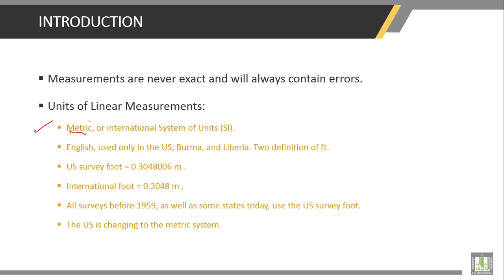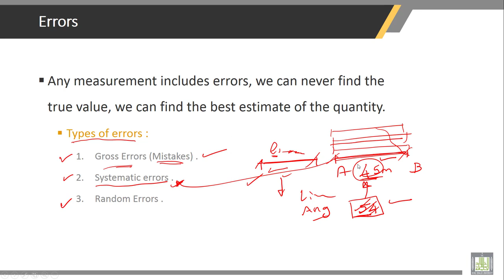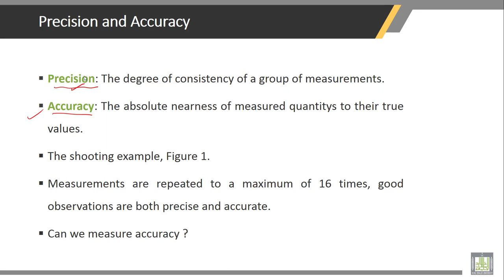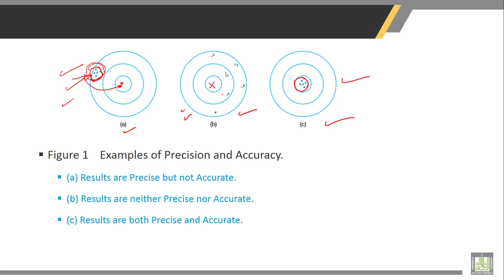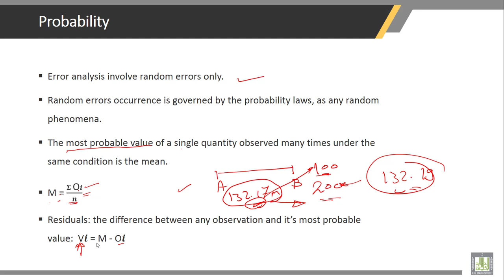Surveying | 2-1 | Introduction In measurements and error in Surveying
Chapter 2 : Theory of Measurements  And Errors
Lecture 1 : Introduction
In measurements and error  in Surveying
• Introduction
• Measurements
• Definition of Error
• Types of errors
• Precision and Accuracy
• An introduction to Probability